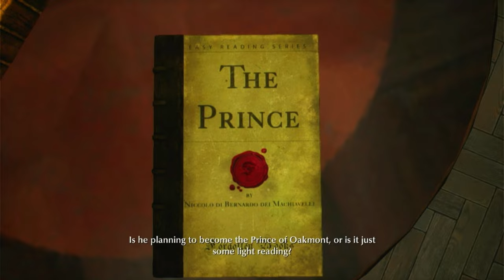The Sinking City - Karma Finally Caught Up - Self-Defense Part 1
Inspired by the works of horror author H.P. Lovecraft, Frogwares and Bigben Interactive created and released The Sinking City, an action-adventure mystery horror game. The novel, which takes place in the fictitious fishing community of Oakmont, Massachusetts, in the 1920s, follows the private eye and World War I veteran Charles W. Reed as he looks into the reasons behind the town's persistent flooding and the horrific visions that are drawing so many visitors.

An open-world detective game featuring a third-person camera perspective is called The Sinking City. It is an open investigation system in which the players' success in their tasks is frequently determined by how perceptive they are when examining various hints and pieces of evidence.